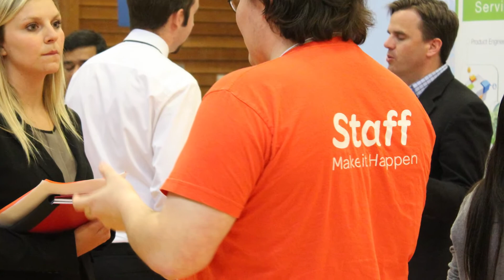UCSC Spring Job and Internship Fair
This video gives you a sense of what its like at the UCSC Spring Job and Internship Fair. For more information about the next UCSC Job and Internship Fair, visit careers.ucsc.edu.